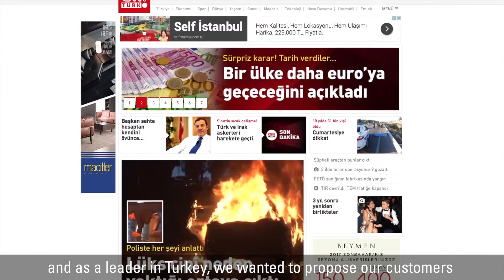MedyaNet Customizes Its Digital Marketing on Oracle Cloud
MedyaNet, one of Turkey’s leading online marketing companies, increases its competiveness by offering innovative and customized digital marketing services on Oracle Cloud.